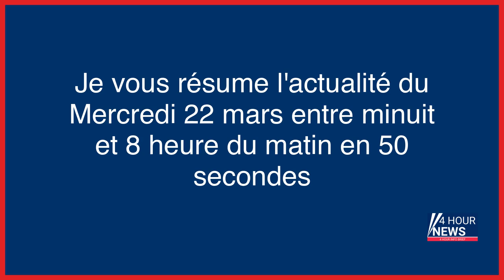Résumé de l'actualité du jour : Mercredi 22 mars entre minuit et 8h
- Affaire Péchier : l’anesthésiste de Besançon entendu mercredi sur cinq autres cas suspects
- Emmanuel Macron, le scepticisme jusque dans son camp
- Policiers blessés lors des manifestations anti réforme des retraites : « Un cran au-dessus des Gilets jaunes »
- Canada : un professeur du lycée français de Montréal inculpé pour agression et harcèlement sexuels
- «On ira jusqu’au retrait»: à Grenoble, une marche aux flambeaux massive contre la réforme des retraites
- En pleine crise, le gouvernement décide de reporter la loi sur l’immigration
- Guerre en Ukraine : trois morts dans une attaque de drones contre un lycée